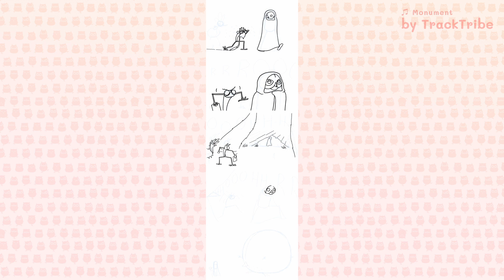#276 One More Wonder – Creating Realm of Owls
Read the comic strip in the Realm of Owls